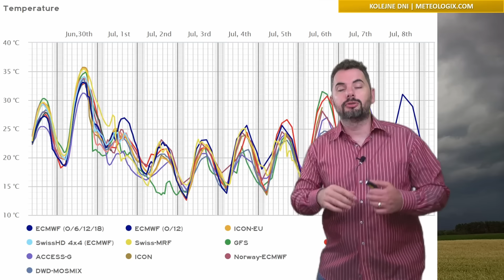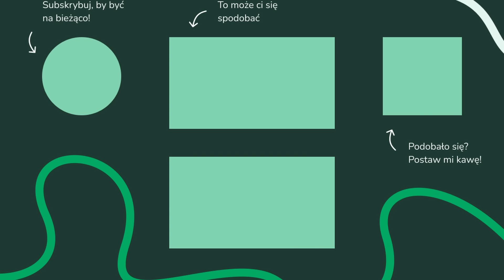GWAŁTOWNE ZAŁAMANIE POGODY W NIEDZIELĘ. Upał do 35C, a następnie gwałtowne burze i ochłodzenie.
00:00 Wstęp - omówienie